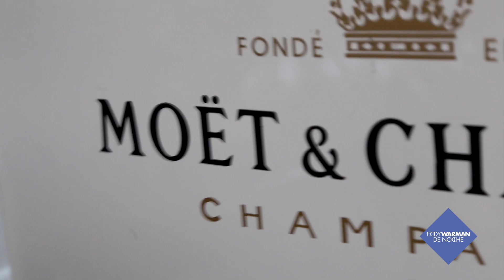MOËT & CHANDON l PARTE 1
HABLAMOS DE DISTINTOS COCTELES PARA CONSENTIR A LAS MAMÁS ESTE 10 DE MAYO PREPARADOS CON:

MOËT & CHANDON NECTAR IMPÉRIAL ROSÉ
MOËT & CHANDON NECTAR IMPÉRIAL
VEUVE CLICQUOT  RICH
BELVEDERE